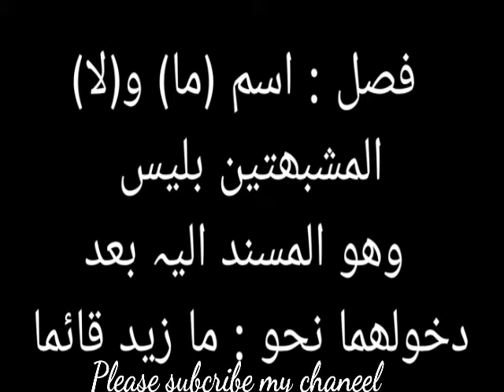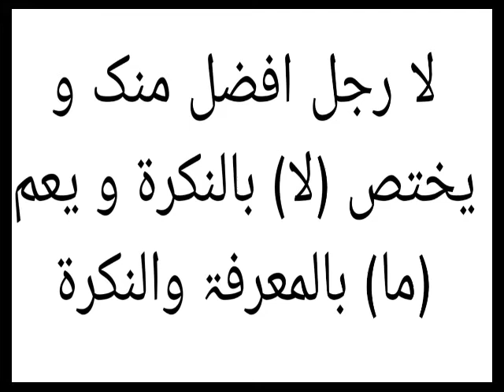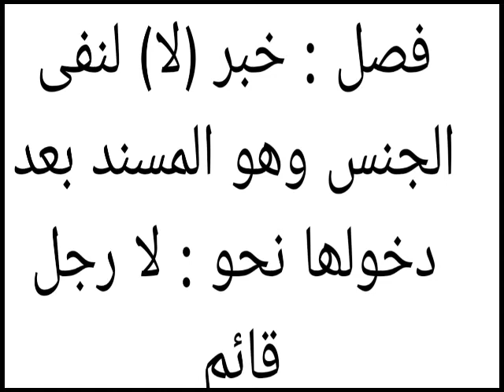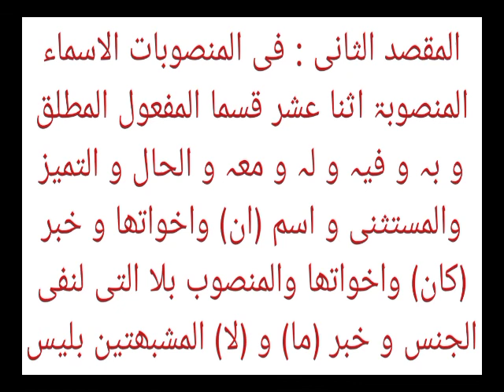ھدایت النحو کے دروس (لا) نفی جنس کا عمل نہایت آسان انداز میں ARABIC GRAMMAR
عبارت درست کریں
نحوی اجراء
شرح مائۃ عامل